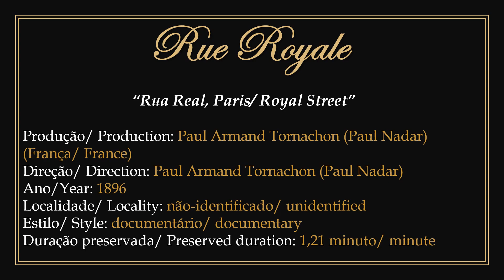1896 - Rue Royale - Paul "Nadar" Armand Tournachon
► "Royal Street, Paris". Film in public domain.
1) Produced and directed by French photographer Paul Armand Tournachon (Paul Nadar) in 1896.
2) Shows vehicular and pedestrian traffic on Royal Street in Paris, France.
3) To watch the original work without the presentation: 00:00:30.

► "Rua Real, Paris". Filme em domínio público.
1)Produzido e dirigido pelo fotógrafo francês Paul Armand Tournachon (Paul Nadar) em 1896.
2) Apresenta o tráfego de veículos e pedestres na Rua Real em Paris, França.
3) Para assistir a obra original sem a apresentação: 00:00:30.